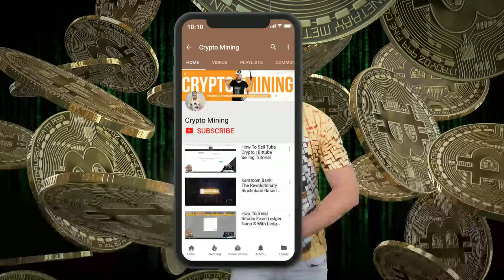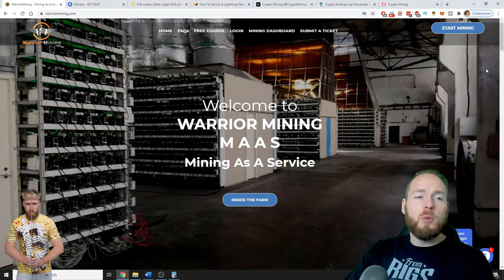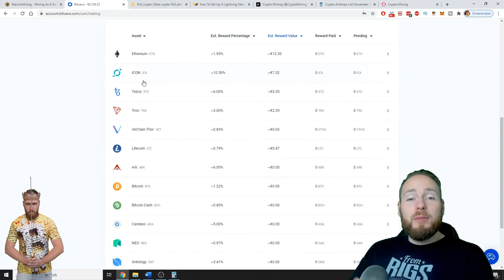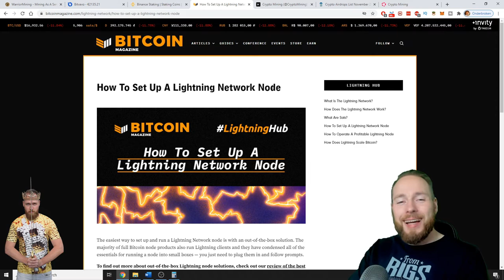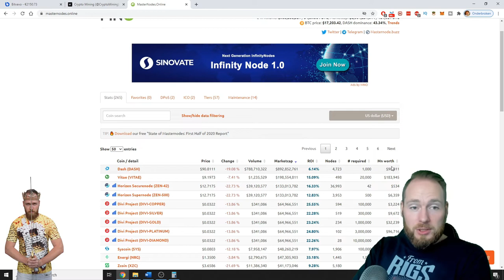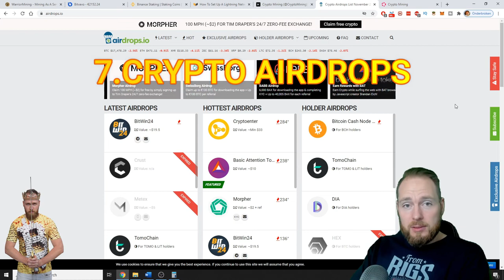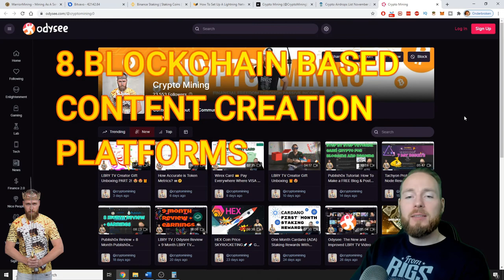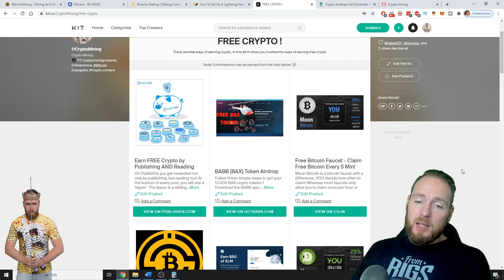8 Simple Ways To Earn a Passive Income With Cryptocurrencies + Some Tips 💸💸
8 Simple ways to earn a passive income with cryptocurrencies. More info below ⮯

00:00 Intro
00:39 Crypto Mining
05:02 Crypto Staking
07:59 Crypto Lending
09:15 Ligntning Node
09:47 Crypto Lending
12:33 Masternodes
16:53 Airdrops
20:08 Blockchain-based Content Creation Platforms

Crypto Passive Income Summary:

1. Mining Cryptocurrencies

2. Crypto Staking
✔ Check out my staking videos and my crypto tutorials for more information ( my youtube POS & masternodes playlist

3. Crypto Lending

4. Running a lightning node
✔ Advised for technical users only

5. Crypto Afilliate Programs

8. Blockchain-based content creation platforms